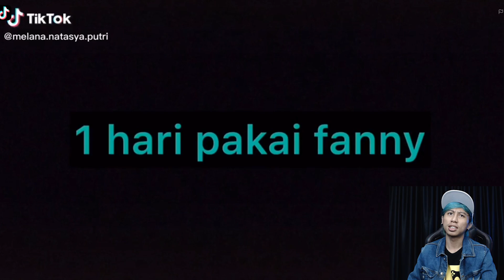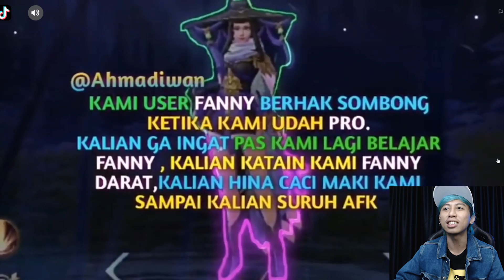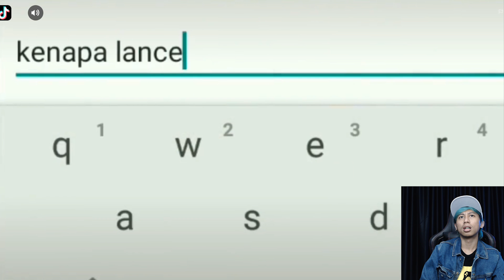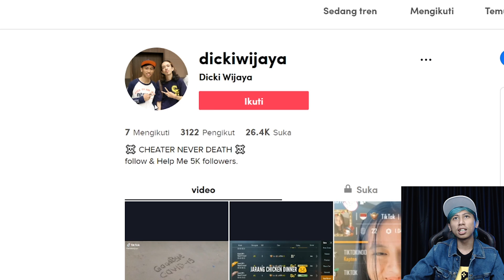FANNY & CHEATER YANG VIRAL DI TIKTOK - PART 6